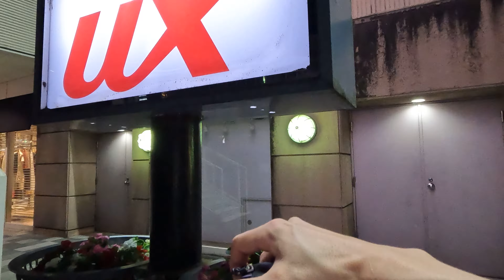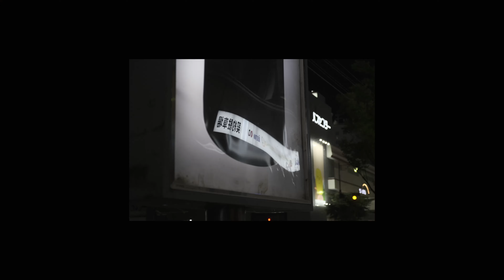FUJIFILM X-S10 エテルナの夜 / POV street photography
フジフィルムX-S10でのストリートフォトグラフィー、ポイントオブビュー形式の映像です。
動画はGoPro HERO 10をネックストラップで下げて撮影。
スナップ写真はフィルムシュミレーションの「エテルナ」を使用。
ノートリミング、ノーレタッチの撮って出しの写真です。
撮影に関する雑談とともに、ゆったりとご覧いただけたら嬉しいです。

Street photography on Fujifilm X-S10, point-of-view format video.
The video was shot with the GoPro HERO 10 hung on a lanyard.

Snap photos are used by customizing the film simulation "eterna".
This is a photograph taken with no trimming and no retouching.

My gear . . .

▼Camera ＆ Lens
Camera : SONY a7s3

Lens : SONY SEL55F18Z / Sonnar T* FE55mm F1.8 ZA

Lens : TAMRON 17-28mm F/2.8 Di III RXDF

Lens : TAMRON28-200mm F/2.8-5.6 Di III RXD

Lens : TAMRON 150-500mm F/5-6.7 Di III VC VXD

Lens : XF18-55mmF2.8-4 R LM OIS

▼Action Camera
GoPro HERO 10 BLACK

▼その他機材 / Equipment
Gimbal : Zhiyun weebill s

三脚 1：マンフロット Manfrotto befree advance カーボン

三脚 2：レオフォト LEOFOTOレンジャーシリーズ LS-324

三脚 3：ベルボン トラベル三脚

ビデオ雲台 : マンフロット MVH500AH

アクションカメラ用小型三脚

▲主に写真や機材レビューを掲載しています

▲日々のスナップや映像告知を掲載しています

▲日々の写真を載せています

BGM
artlist